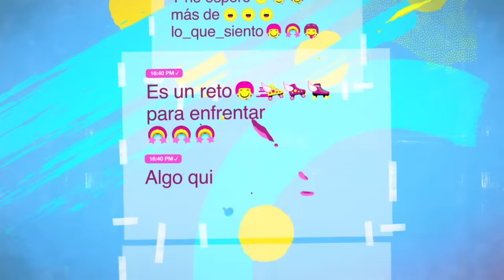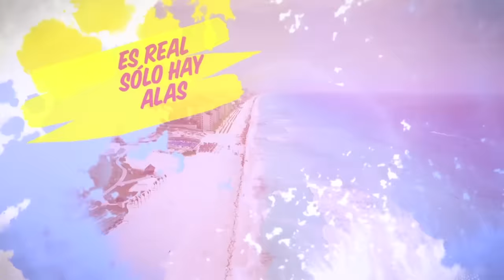Alas | Soy Luna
Para todos los que lo estaban esperando, aquí está Alas, la primera canción de la nueva historia de Disney Channel, Soy Luna.
¿Ya aprendiste la letra?
Puedes descargar la canción aquí.